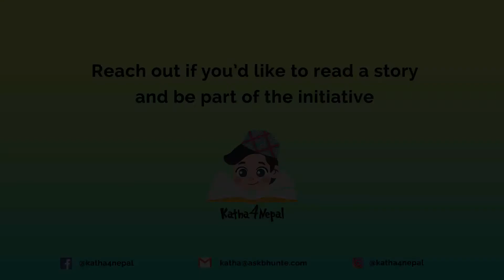Katha4Nepal || Sajeena Pandey || Haleko Daat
बुनुको हल्लेको दाँत निस्किन मानेको छैन|पुरानो परमपरामा आधारीत यस कथाबाट जानौँ, बुनुले कसरी उसको दाँत गुमाइन|

Author: Reshma Thapa  Gurung
Illustrator:  Canato Jimo
Publisher: Pratham Books
Reading Level: Level 2